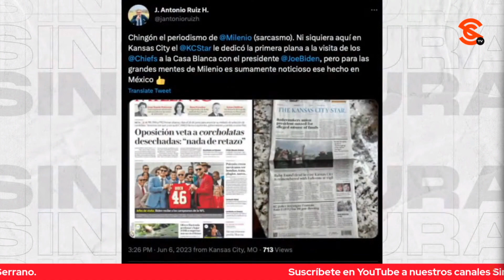INCENDIOS EN CANADÁ ASFIXIAN A EEUU… BIDEN OFRECE APOYO A TRUDEAU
La humareda provocada por los 425 incendios forestales activos en Canadá afecta ya a más de 100 millones de estadounidenses, quienes están bajo alertas por la mala calidad del aire. El presidente de Estados Unidos Joe Biden afirmó que los incendios son “otro claro recordatorio de las consecuencias del cambio climático” y ofreció su apoyo al gobierno de Justin Trudeau. Por su parte, expertos explican que un planeta en calentamiento implica olas de calor más intensas y prolongadas, lo que provoca incendios más grandes y con más humo.